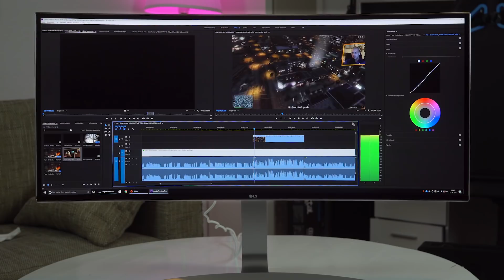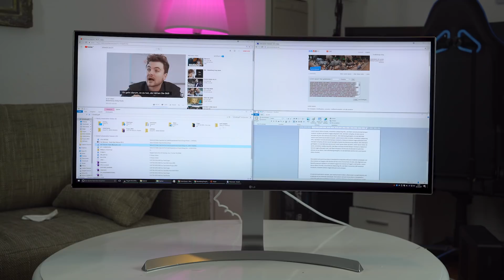Ultra-Widescreens sind einfach der Hammer! - 34UC99-W Unboxing